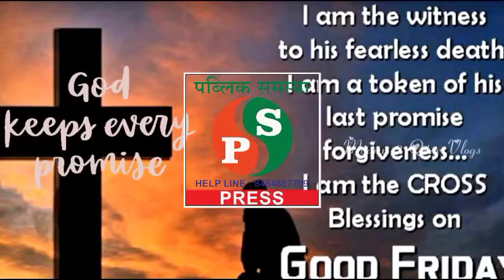VR Force Good Friday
President : Vikrant Raul